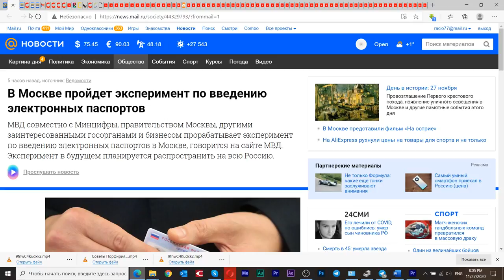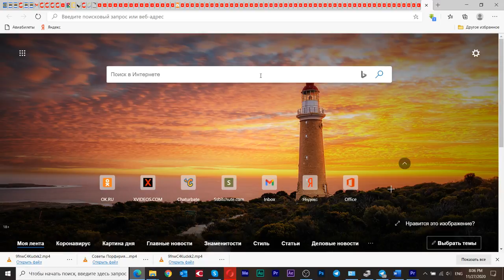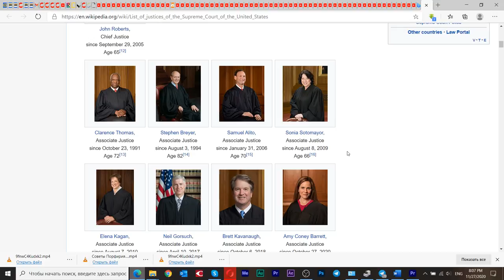Генри Киссинджер доп сессия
27 ноября 2020

Илья Мамаев